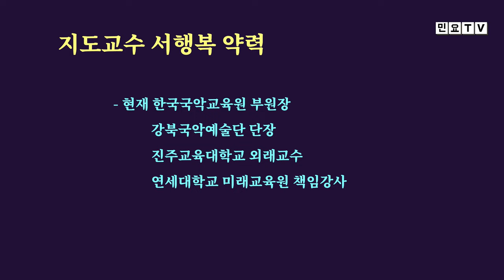흥겨운 난타로 연주하는 신유의 시계바늘ㅣ 서행복의 가요 난타, 가요장구, 퓨전국악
전국민 난타 배우기 프로젝트의 일환으로  가요 난타를 서행복(Seo Haeng-bok)강사와 함께 배워보는 코너입니다. 이번 회는 신유가 노래하는 '시계바늘''입니다